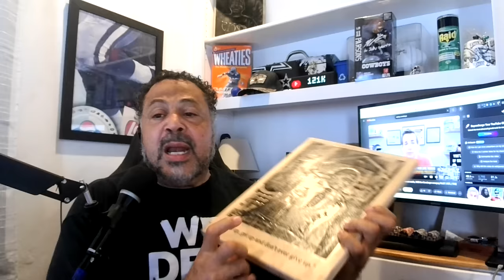Michael Irvin's tragic news